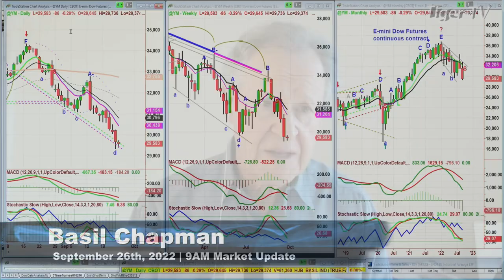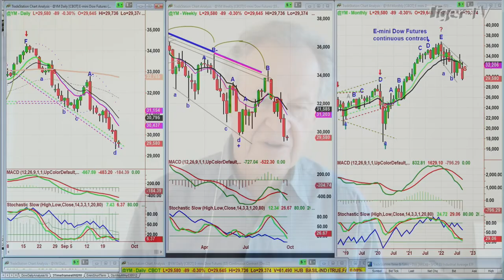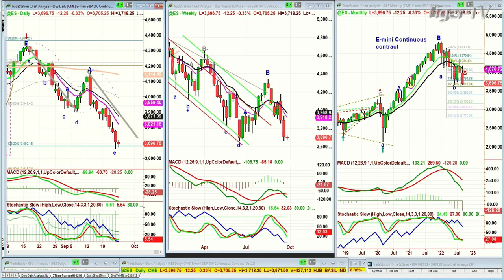September 26th, 9AM ET Market Update on TFNN - 2022